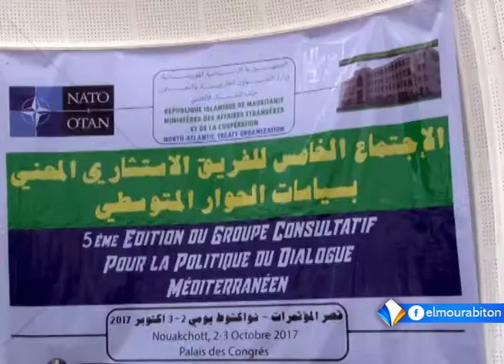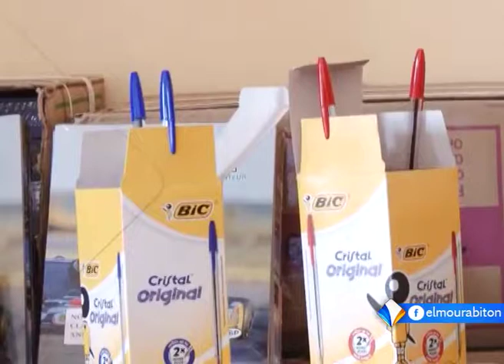موجز أخبار الثانية 04ـ10ـ2017 من قناة المرابطون.